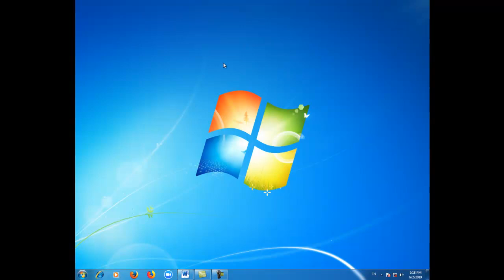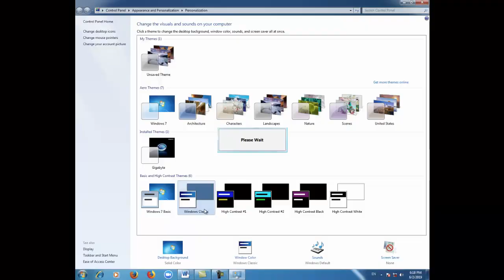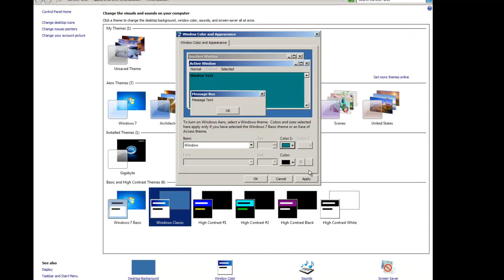Kubadilisha rangi ya Windo ya kompyuta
My Web My Way - Changing colours in Windows 7 - BBC
How to Change Windows 10 Window Colors and Appearance
Changing the Color Scheme | Personalizing Your Windows 7 Desktop ...
How to Change Windows 7 Taskbar Color Tutorial HD